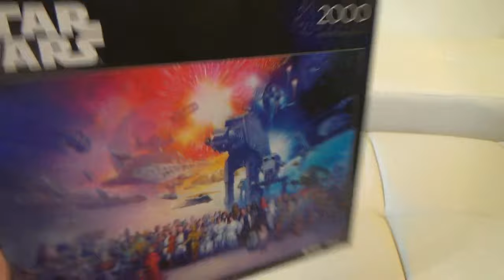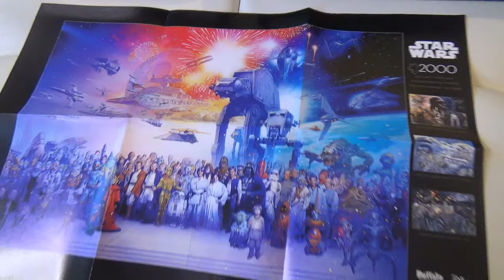STAR WARS 2000 PIECE JIGSAW PUZZLE BUFFALO GAMES PUZZLES UNBOXING AND CLOSE UP LOOK CUSTOMER REVIEW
STAR WARS YOU WERE THE CHOSEN ONE 2000 PIECE JIGSAW PUZZLE BUFFALO GAMES PUZZLES ON AMAZON star wars 2000 pieces puzzle unboxing and close up look and customer review and i have been a star wars fan my whole life and this is a fun puzzle to do and on my channel there will be videos of all kinds of product reviews, demonstrations and walkarounds of products from stores like Amazon, Costco, Walmart, Target, Sam's Club, Dollar Tree, Big Lots and more showing what the items look like up close, their features, how they work and my general opinion of them.